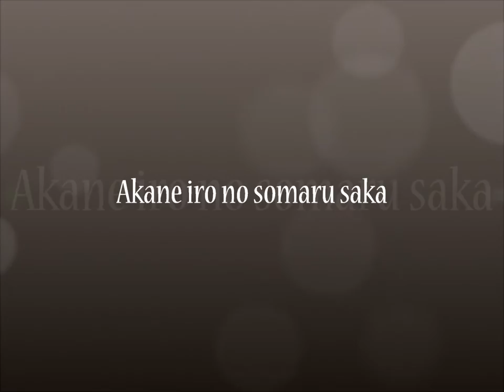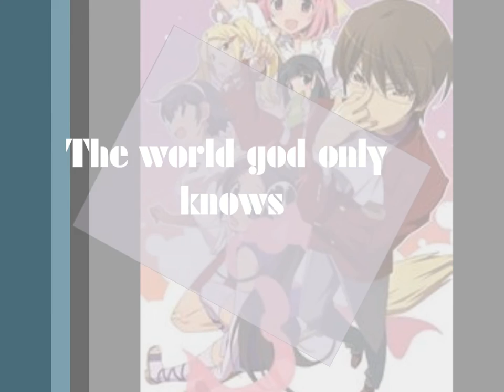My Favourite Anime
Anime:Mashiro iro symphony:Love is pure white (2) Akane Iro no Somaru Saka (3) Kamichama Karin (4) Hoshizora E Kakaru Hashi (5) Fortune Arterial (6) 07 Ghost (8) Shugo Chara (9) Tayutama:Kiss on my deity (10) Chihayafuru (11) Hidan no Aria (12) Infinite Stratos (13) Special A (14) Ouran High School Host Club (15) Hakushaku to Yousei (16) Starry Sky (17) Kaichou wa maid sama (18) Bungaku Shoujo (19) Inu xx Boku (20) Okami san to shichinin no nakama tachi (21) Kuroshitsuji (22) kkuroshitsuji (23) the world god only knows